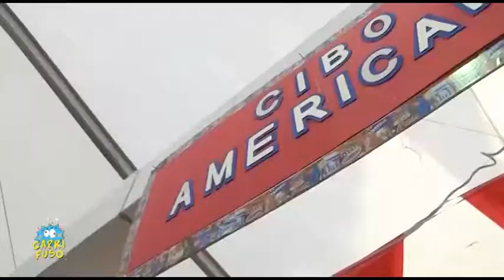Caprì Fuso il programma tv che ci fa impazzire Puntata 28 2018